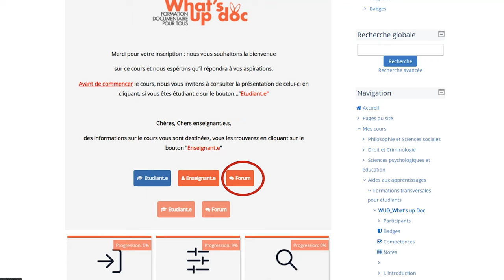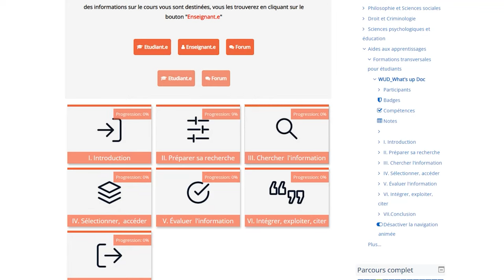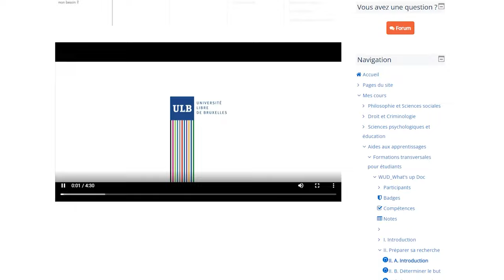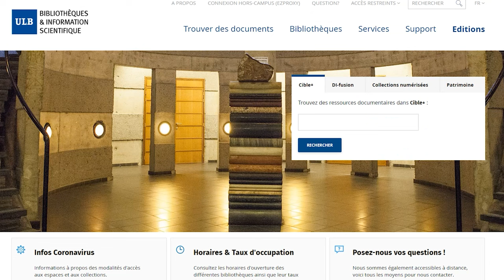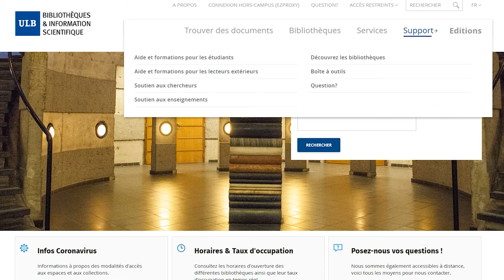LMDLB#5 : Outils Bibliographiques Pour Tes Travaux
Dans cet épisode, Le Mec de la bibli te donne toutes les clefs qui vont te permettre d'utiliser les outils bibliographiques dans le cadre de la préparation de tes travaux de fin d'année !

Cette vidéo est sous-titrée pour les personnes sourdes et malentendantes

Tchuss !

Chapitres:
Intro : 00:00
WUD : 01:32
EoL : 03:24
Biblio-Mémoire : 04:28
Outro : 05:46